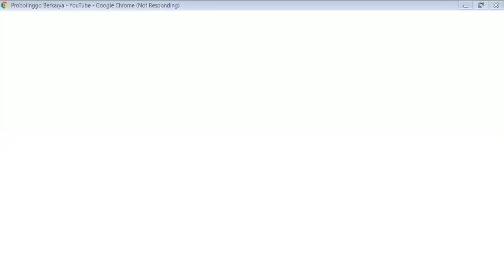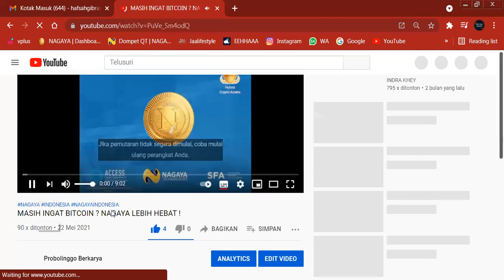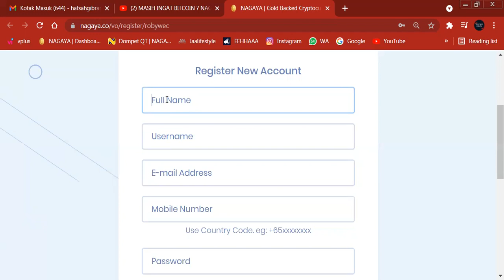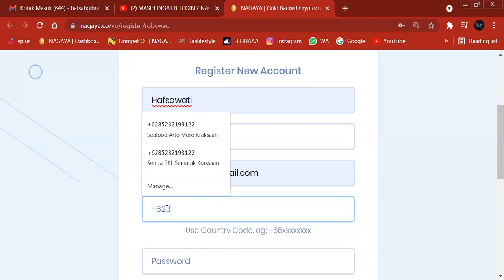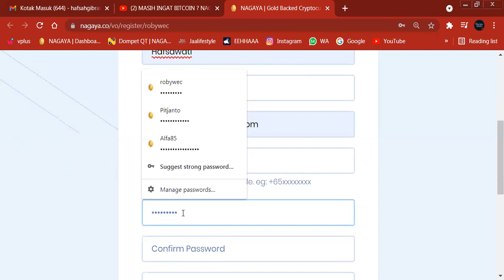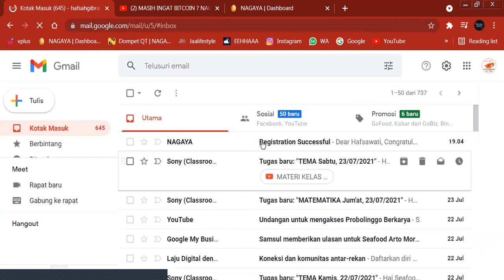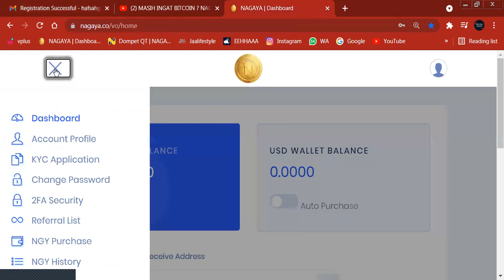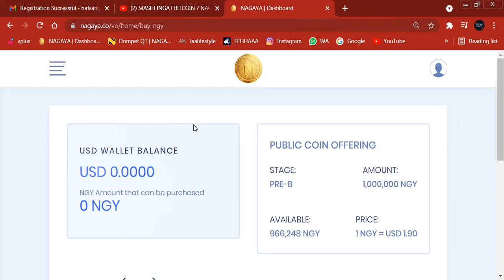Cara Pendaftaran Member Baru NAGAYA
Salam sejahtera.. ✅
Ada bisnis MLM
Ada bisnis Skema Ponzi
Ada bisnis Money Game
Lalu bagimana dengan NAGAYA ❔❔❔
Anda Pasti Sayang Keluarga ???
Betul, Hanya
▒▓█ 𝐍AGAYA █▓▒
🔥 Yang patut Anda perjuangkan. 🔥
Nagaya adalah COIN Digital kepemilikan Sejumlah Emas Murni, Hak bagi hasil dari keuntungan Proyek.
BACK-UP ASET REAL
ROADMAP YANG JELAS
LEGALITAS & TRANSPARANSI

▬▬▬▬▬ஜ۩♻️۩ஜ▬▬▬▬▬
Harga akan terus meroket, di harga berapa Anda akan memiliki COIN NAGAYA ❔
▬▬▬▬▬ஜ۩🔥۩ஜ▬▬▬▬▬

Memang untuk saat ini NAGAYA tidak bisa membuat Anda cair setiap hari, tapi akan menghantar Anda menemukan hidup yang mapan dan Kaya Raya.

NAGAYA TIDAK PERNAH MEMBERIKAN JANJI TAPI AKAN MEMBERIKAN BUKTI
✅ 《 ORANG CERDAS PILIH NAGAYA 》

Sebelum Anda memutuskan utk bergabung atau berinvestasi disebuah Bisnis/Peluang/Perusahaan, ada baiknya tanyakan sejelas2nya terlebih dahulu, agar anda tidak menjadi KORBAN PENIPUAN lagi..
Berikut daftar2 pertanyaan yang harus anda tanyakan :

1. Legalitasnya mana?
2. Perusahaannya terdaftar sebagai apa pada legalitas nya? (Sesuai ga?)
3. Terdaftar di Negara Singapore ga legalitasnya?
4. Owner/Penanggung jawabnya siapa?
5. Nama Owner di legalitas sama ga dengan yg tampil sebagai owner?
6. Kantornya dmn? (Kantor Fisik atau kantor Virtual?)
7. Konsepnya gmn? (Jangka panjang/pendek?)
8. Management Resiko nya apa?
9. Ada Underlying Aset nya ga?
10. Ada Transparansinya ga?
11. Ada di audit ga?
12. Memberikan Benefit itu hitungannya dari mana? (Masuk akal ga?)
13. Roadmap nya seperti apa?
14. (Bisa anda tambahkan lagi jika masi ada yg perlu di tanyakan)

Untuk memastikan apakah yg ditawarkan kepada anda itu Business Real atau Investasi bodong..??

Soalnya STANDAR PATOKAN kita haruslah minimal seperti NAGAYA..